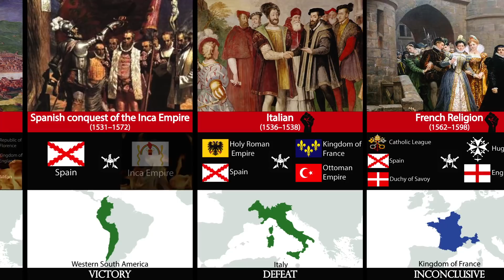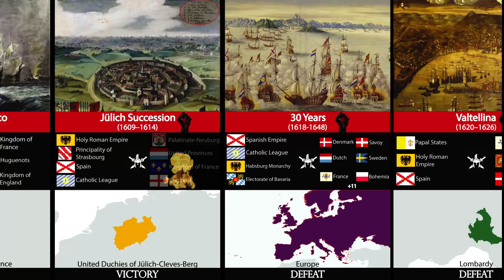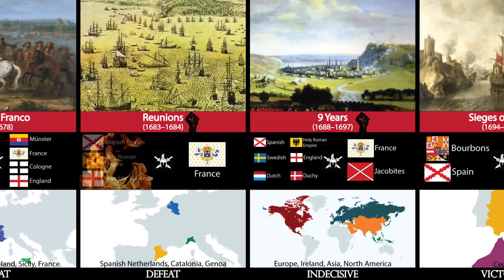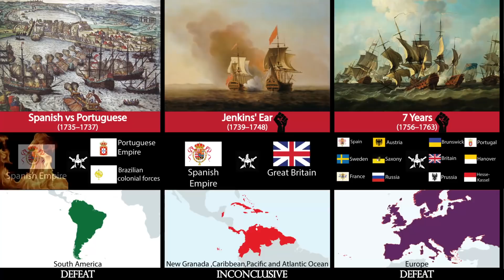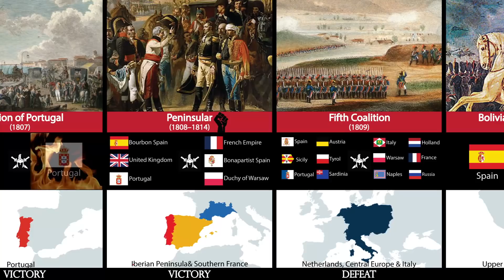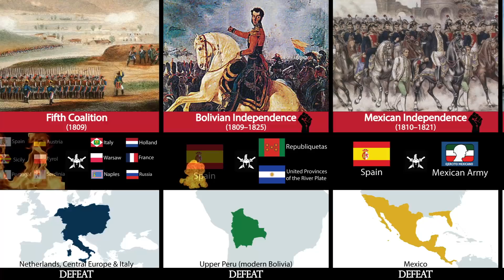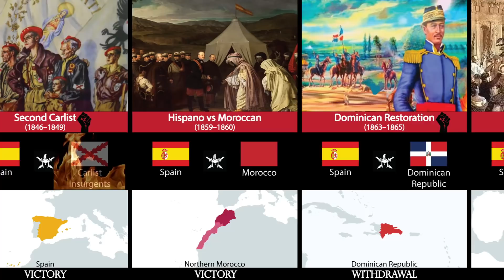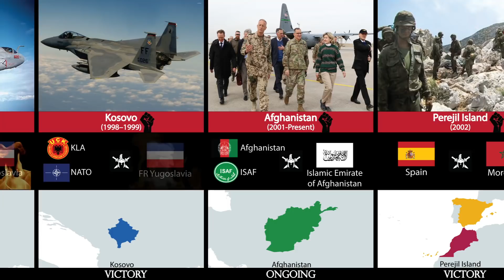Spain Military History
This video shows the History of Spain Military Scene , which shows the events that happened in the past of France History.

The visualization shows the following things:-

1. Pictorial Representation of the Event
2. Year of the Event
3. The map of the Event
4. The bottom line indicates the result of that Event

The following Periods have been covered in the Video

1.Catholic Monarchy
2.Habsburg Spain
3.Bourbon Spain
4.Restoration
5.Francoist Spain
6.Modern

1.Legionnaire - Scott Buckley
2.Multi - (Era of War)-